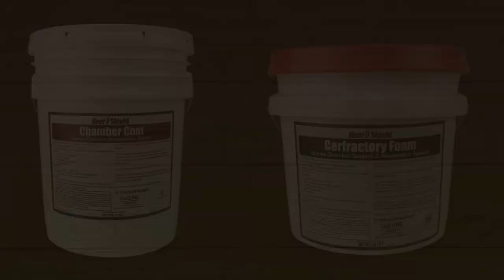Smoke Chamber Video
Chimney Swift Chimney Sweeps
58550 Eller Dr
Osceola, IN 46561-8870